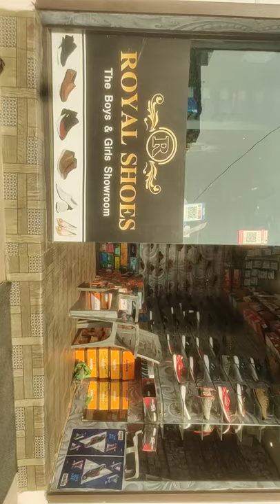my new shop its name is royal shoes